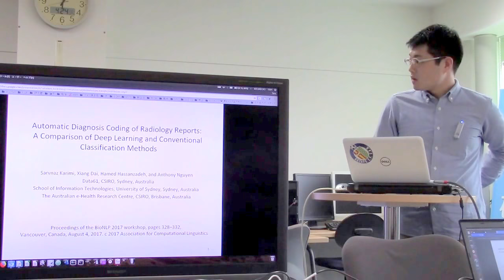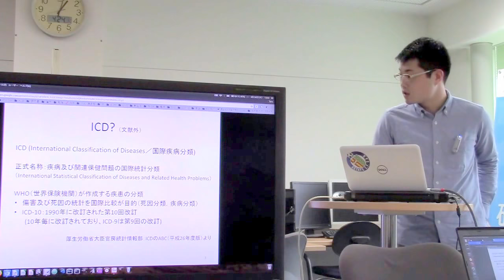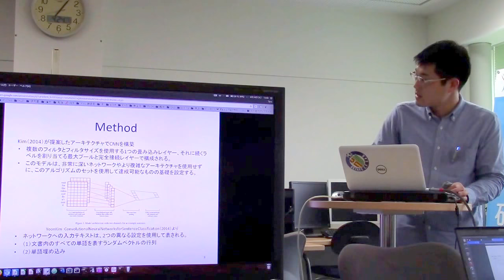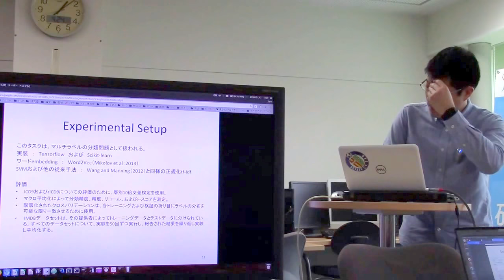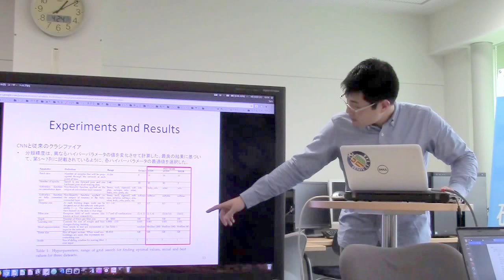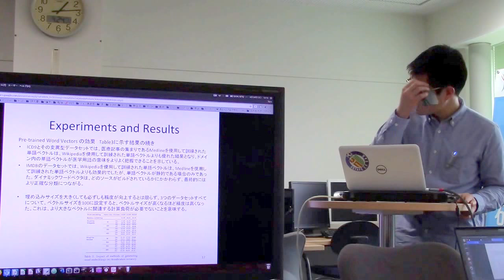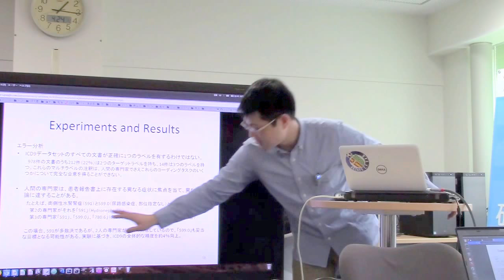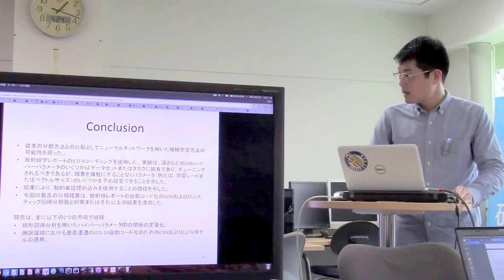文献紹介／Automatic Diagnosis Coding of Radiology Reports: A Comparison of Deep Learning and ...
Automatic Diagnosis Coding of Radiology Reports: A Comparison of Deep Learning and Conventional Classification Methods
Sarvnaz Karimi, Xiang Dai, Hamed Hassanzadeh, and Anthony Nguyen.
Proceedings of the BioNLP 2017 workshop, pages 328–332,
Vancouver, Canada, August 4, 2017. c 2017 Association for Computational Linguistics